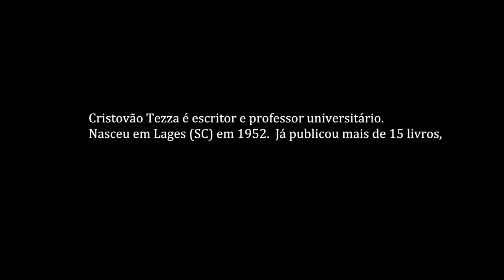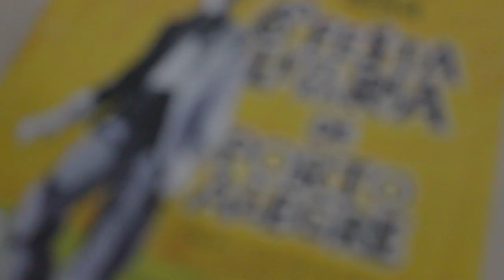Cristovão Tezza no VI FestiPoa Literária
Cristovão Tezza é escritor e professor universitário. Publicou mais de 15 livros, entre eles, O Filho Eterno. Lançada em 2007, a obra conquistou o prêmio Jabuti em 2008. No mesmo ano, também levou os prêmios São Paulo de Literatura e  Portugal Telecom. Durante a VI FestiPoa Literária, que ocorreu de 10 a 19 de maio em Porto Alegre, Tezza foi o escritor homenageado.

Nesse vídeo, ele fala um pouco sobre sua ideia de literatura, como também, de sua importância. Altair Martins, escritor anfitrião do evento, conta um pouco sobre esse evento literário, que se firma como um dos mais importantes do Sul do Brasil.

Imagens e Edição: Nathalia Rech

Colaboração: Anna Fernandes

Editorial J, maio de 2013.